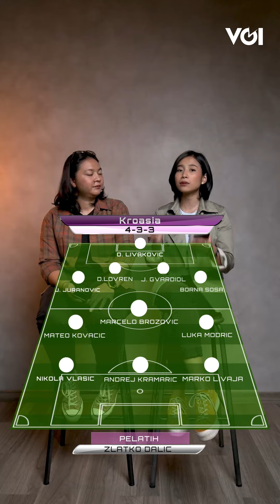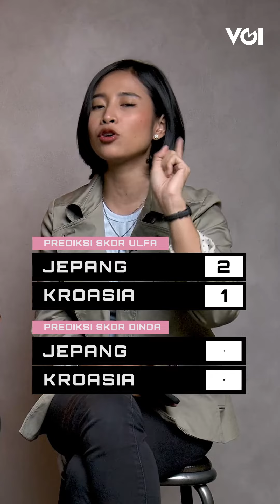Girl's Talk Piala Dunia 2022, Prediksi Pertandingan Jepang vs Kroasia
Girl's Talk Piala Dunia 2022, prediksi Jepang vs Kroasia pada Piala Dunia Qatar 2022. Kick off: Senin, 5 Desember 2022 jam 22:00 WIB. Menurut kamu siapa yang menang nih?